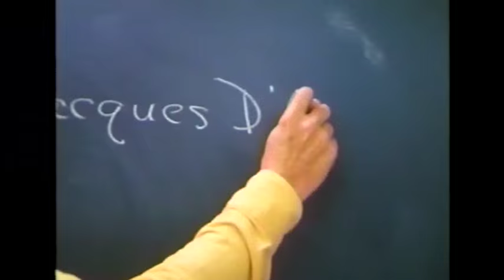Documentary Editor Tom Haneke, ACE on "He Makes Me Feel Like Dancin'"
Tom Haneke's work includes Barbara Kopple's Academy Award-winning documentary "American Dream" and "My Generation" (which he also co-directed). Tom edited From "Mao to Mozart: Isaac Stern in China," and "He Makes Me Feel Like Dancin'", which both received Academy Awards for best documentary. Haneke has also done several projects for HBO as well as Sundance Film Festival nominee "American Teen."

"He Makes Me Feel Like Dancin'" is a 1983 documentary film directed by Emile Ardolino about Jacques d'Amboise, a noted former American ballet star who had dancing roles in such films as "Seven Brides for Seven Brothers" and "Carousel," and who later became a New York dancing instructor. It won the 1983 Academy Award for Best Documentary Feature and a 1984 Emmy Award for Best Children's Programming after it was shown on television. It is one of the few theatrical films to win both awards.

For more information on Manhattan Edit Workshop's Six Week Intensive Workshop go

More information about Manhattan Edit Workshop and the classes offered visit: mewshop.com/

"He Makes Me Feel Like Dancin'". n.d. In Wikipedia.